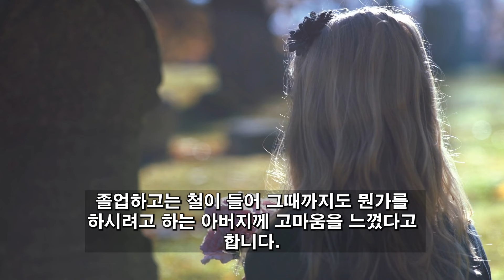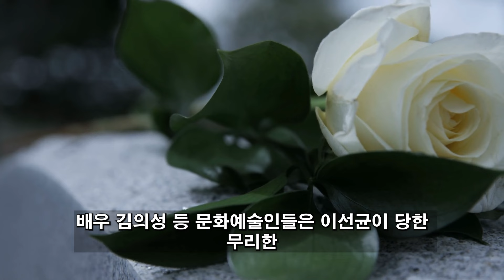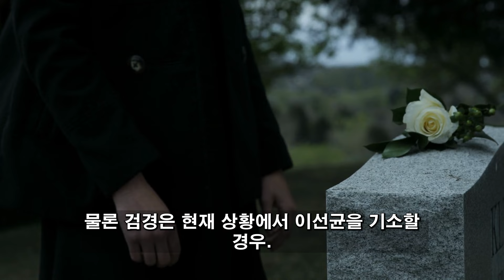이선균 아버지 별세. 전혜진은 절망과 고통에 빠져 있습니다.참사로 전혜진의 시아버지, 남편 그리고 자식을 빼앗아갔습니다.이선균과 전혜진의 아들이 할아버지의 장례식 중에 입원했습니다